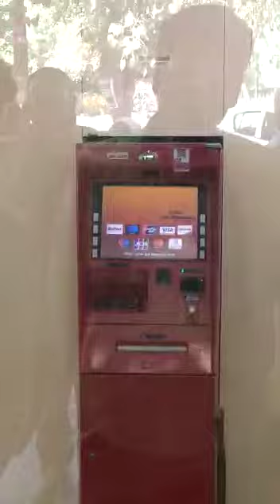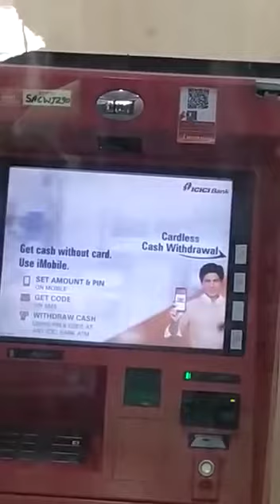15 May 2020